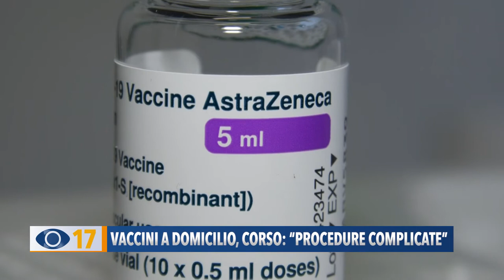Vaccini a domicilio, Corso: "Procedure complicate"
Sono partiti i vaccini a domicilio, ma molti medici si tirano indietro. Il dottor Enzo Corso di Terre Roveresche: “Non condivido la scelta ma li capisco. Procedure complesse e troppa burocrazia”.